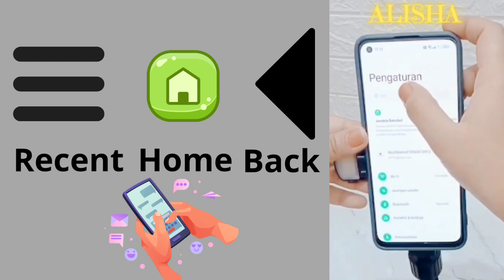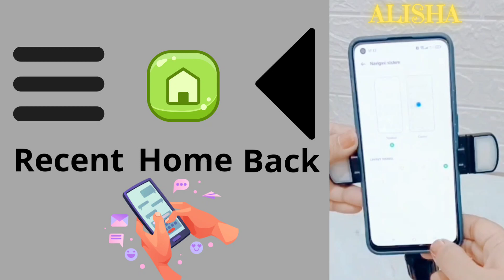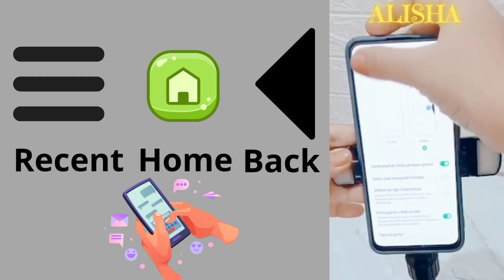Cara Menampilkan Tombol Navigasi(Recent,Home,Back)Yg tidak mncul di hp oppo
cara mengembalikan tombol navigasi
Yu di simak teman teman
cara memunculkan atau menghilangkan tombol navigasi